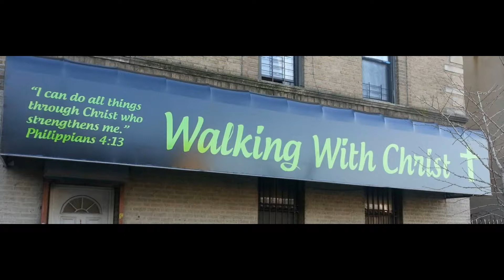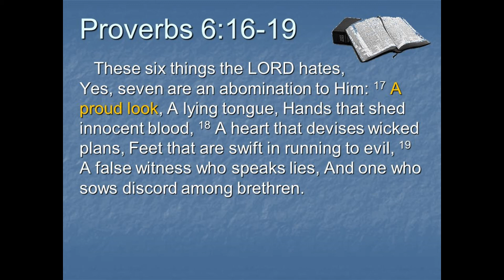witchcraft pt 3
Pastor Edwin
Tuesday Bible study